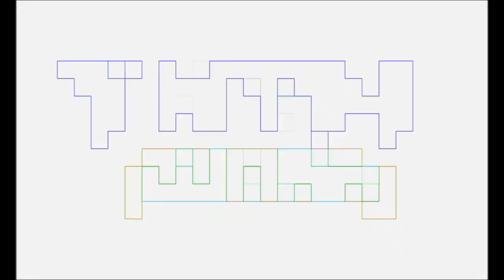POKEMON CONCIERGE Netflix Anime REVIEW by PG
Pablo Gunner delivers another Papa Gunner REVIEW for the parents and kids to talk about POKEMON CONCIERGE on Netflix.
for Pokémon Concierge | Theme Song | "Have a Good Time Here" by Mariya Takeuchi | Netflix Anime.